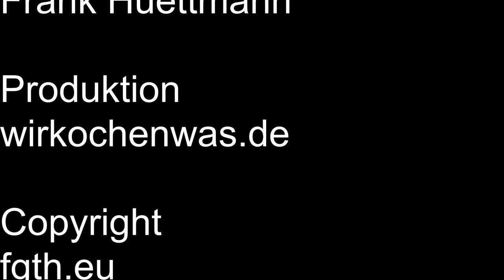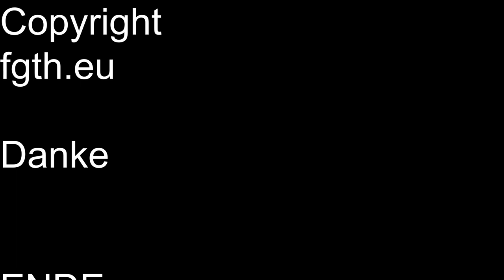Quark-Apfelkuchen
Wir haben einen Quark-Apfelkuchen gebacken.
Die Äpfel werden Karamellisiert und kommen dann erst auf den Kuchen.
Der Kuchen ist ohne Boden. Achtung ich backe nur einen kleinen Kuchen im